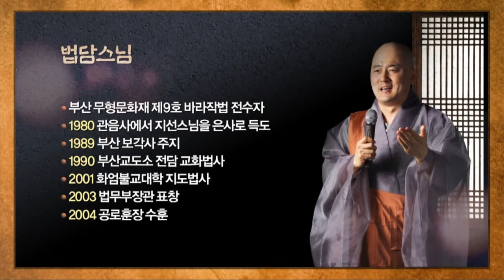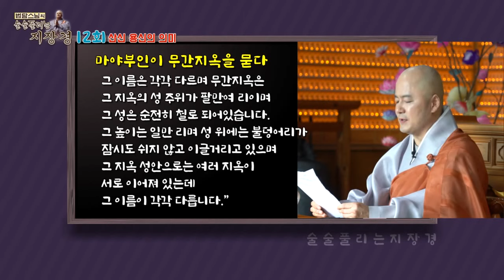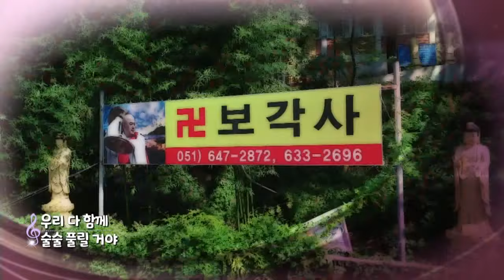12.법담스님 산신 용신의 의미